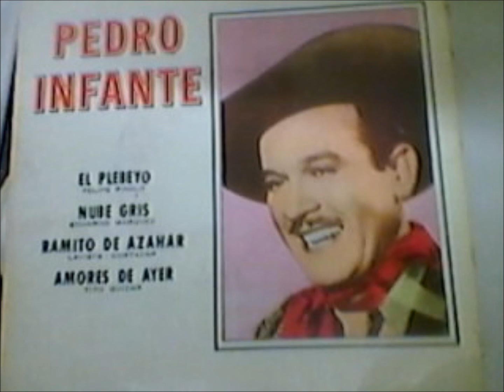PEDRO INFANTE y el Trío Argentino, Nube Gris.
Desde Santander, España. Pedro Infante interpreta este Vals Peruano, composición de Eduardo Márquez Talledo. Acompañado por el Mariachi Los Mamertos y el Trío Argentino.